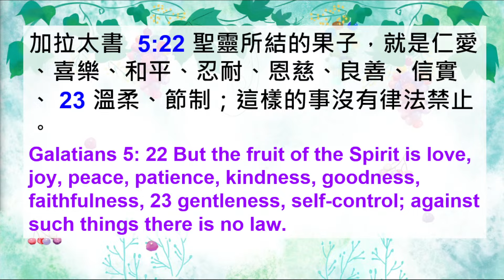2024-09-15 主日祟拜 多结灵果，彰显基督 May Lim